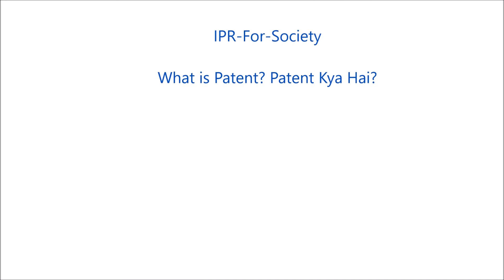What is Patent? - पेटेंट क्या है?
आईपीआर-फॉर-सोसाइटी और आईपी मोमेंट के संस्थापक डॉ. परेश सी. दवे बौद्धिक संपदा अधिकारों के विभिन्न पहलुओं को बहुत ही सरल भाषा में समझा रहे हैं। इसका उद्देश्य समाज में आईपीआर जागरूकता फैलाना है।
Dr. Paresh C. Dave, founder of IPR-For-Society and IP Moment is explaining various aspects of Intellectual Property Rights in a very simple language. The aim is to spread IPR awareness in society.